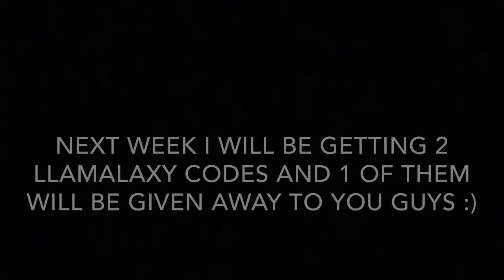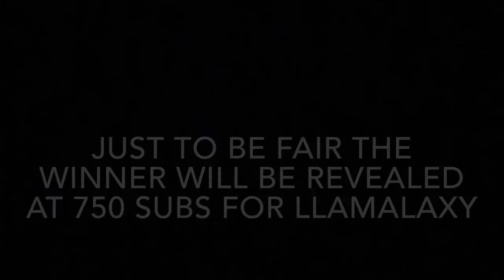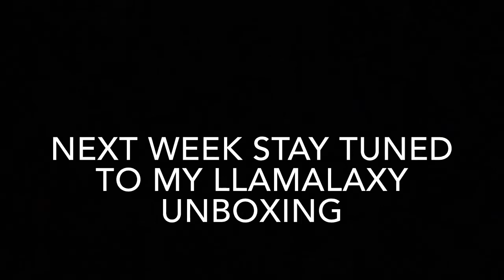Llamalaxy spray paint code giveaway “exclusive” “read desc”